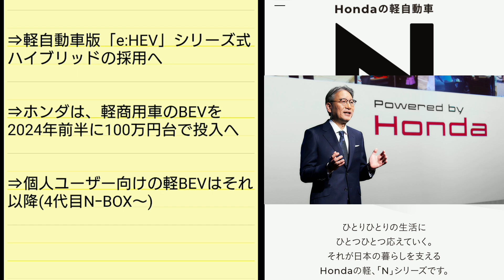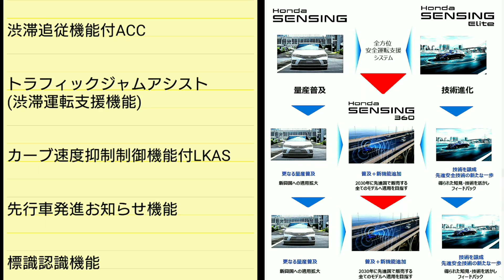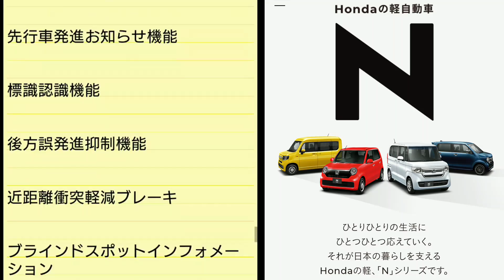新型NｰBOX フルモデルチェンジ情報！内外装、スペック、価格、発売時期を紹介！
➡︎ホンダの軽自動車スーパーハイトワゴン「NｰBOX」「NｰBOXカスタム」
内外装のデザイン、スペック、新装備、価格、発売時期を紹介！
軽四版e:HEVマイルドハイブリッド、SUVモデルの「NｰBOXクロス」、海外で採用され始めている「Honda SENSING 360」などの情報も紹介。
(現時点での情報であり、一部予想情報を含みます。)